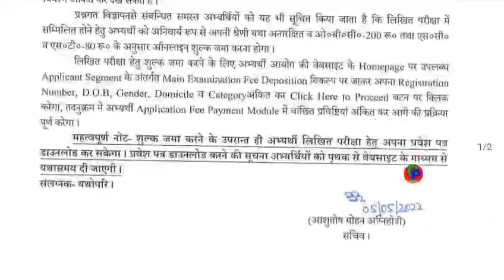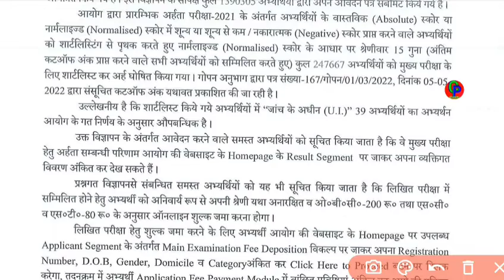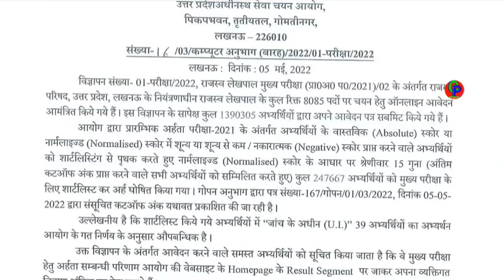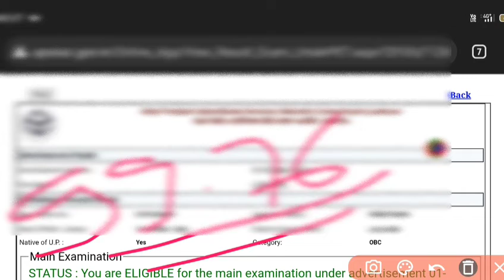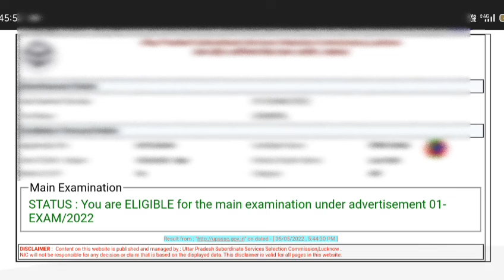लेखपाल PET Cut off जारी 🎉/upsssc lekhpal pet cut off/up lekhpal latest news today/lekhpal percentile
up lekhpal expected cut off, up lekhpal ,
lekhpal k liye pet cut off,
lekhpal k liye percentile,
pet lekhpal,
pet lekhpal cut off,
pet lekhpal news,
pet lekhpal safe score,
pet lekhpal percentile,
pet lekhpal ke liye cut off,
pet percentile for lekhpal ankit bhati,
pet cut off for lekhpal ankit bhati,
pet ke bina lekhpal,
lekhpal bharti pet cut off,
pet lekhpal cut off 2021,
lekhpal pet cut off percentile,
lekhpal pet cut off 2022,
upsssc pet lekhpal cut off,
up pet lekhpal cut off,
upsssc pet lekhpal cut off 2022,
upsssc pet lekhpal exam date,
pet percentile for lekhpal exampur,
upsssc pet lekhpal latest news,
pet percentile for lekhpal latest news,
pet cut off for lekhpal latest,
lekhpal me pet jaruri hai kya,
lekhpal me pet ka percentile,
pet lekhpal news today,
pet lekhpal notification,
upsssc pet lekhpal news,
up pet lekhpal update,
up lekhpal pet shortlist,
up lekhpal without pet,
lekhpal pet percentile 2021,
lekhpal pet percentile 2022,
upsssc pet lekhpal percentile,
up lekhpal pet percentile cut off,
up lekhpal pet percentage,
up lekhpal pet qualification,
lekhpal pet shortlist,
pet cut off for lekhpal today news,
pet up lekhpal,
upsssc pet lekhpal,
lekhpal vacancy pet percentile,
pet exam for lekhpal 2022,
up lekhpal pet 2022
लेखपाल कटऑफ जारी PET Cutoff For UP Lekhpal PET Percentile For Lekhpal | UP Lekhpal Cutoff 2022